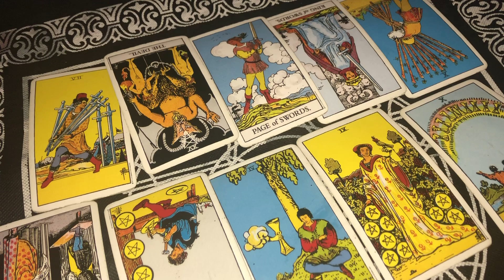AQUARIUS TAROT WEEK OF JULY 21ST 2019 (WOW YOU KNEW IT) jamiezebra23.com